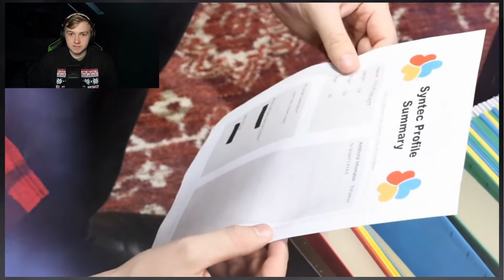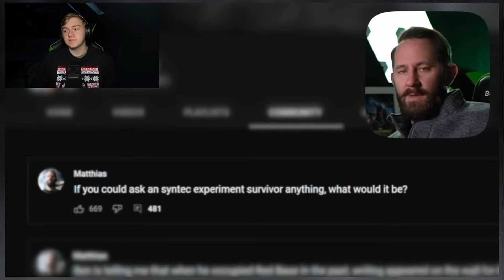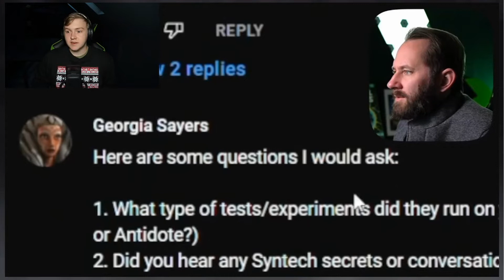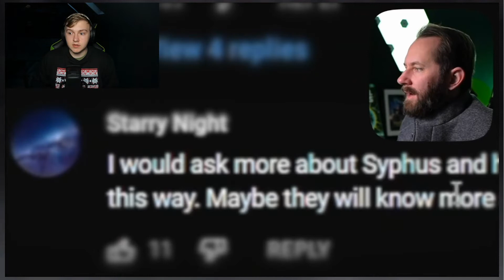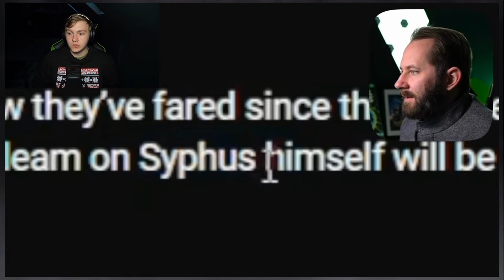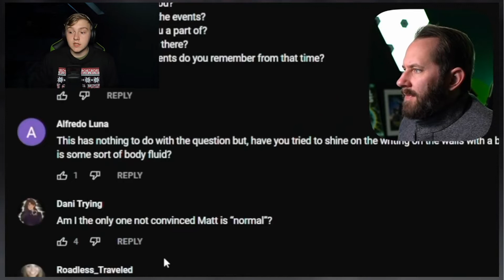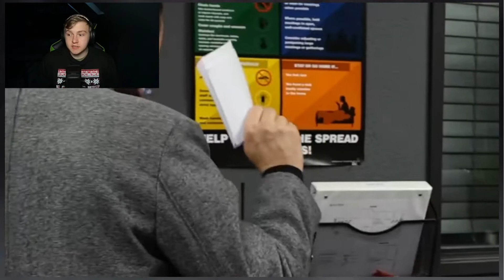Reacting to I Interviewed A Government Experiment Survivor!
Today Noah reacts to the new Matthias video I Interviewed A Government Experiment Survivor!